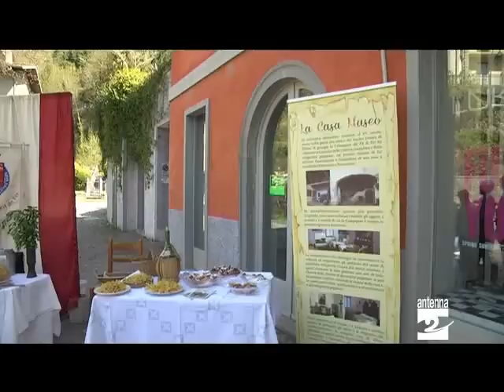Clusone in centro il mercato di una volta Antenna 2 TV 25042013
Proseguono ai piedi dell'Orologio i festeggiamenti per i 100 anni della Turismo pro Clusone. Giovedì 25 aprile è andata in scena la rievocazione del mercato di una volta. Ad allietare la giornata anche i gruppi folcloristici dei nostri paesi.